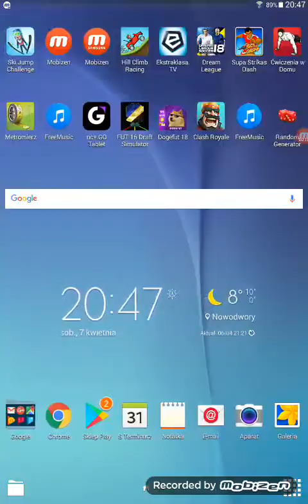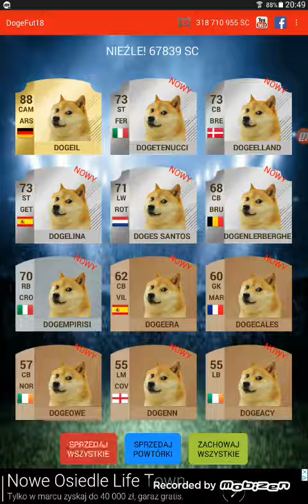Dogefut pack opening#opening#1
Witajcie Stefany